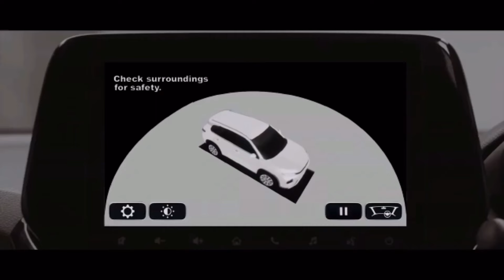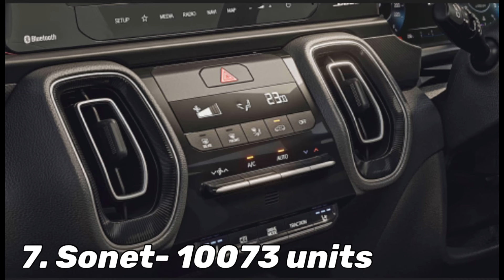Top selling SUV in August 2024 ll AP Car ll best selling SUV cars